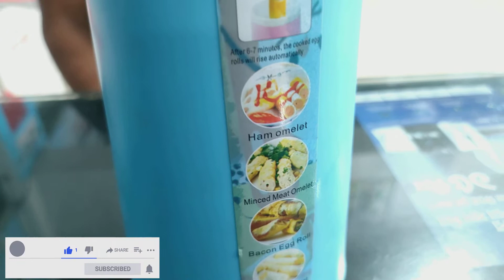Electric Automatic Rising Egg Roll Maker price in bangladesh ডিম রোল মেকার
আসসালামু আলাইকুম সুপ্রিয় দর্শক বৃন্দ আজ আমি আপনাদের সামনে রিভিউ করেছি এগ রোল মেকার আপনারা এটাকে এগ ললি বলতে পারেন।
এই মেশিন দিয়ে আপনার ব্যবসা প্রতিষ্ঠান অথবা বাসার জন্য খুব সহজে ডিম দিয়ে নাস্তা তৈরি করতে পারবেন।
এবং আজকে এই ভিডিওর মাধ্যমে কিভাবে তৈরি করবেন সেটাও দেখিয়ে দিয়েছি।

Automatic Electric Egg Master Cooker Single Tube Breakfast Scrambled Egg Sausage Boiler Egg Sandwich Roll Easy Omelette CookerFeature:- Superior PP outer shell that is temperature-resistant and anti-scald. Food-grade liner that is heat-persistent and non-stick for safe using. - Just prepare the ingredients wanted, such as bacon, ham, fruit and more, put them in, this fully automatic breakfast cooker can mix them and create a yummy egg roller for you.
- Each kit comes with a egg cooker, a cleaning brush and a oil pole. Just this one kit and your favorite ingredients make a wonderful and delicious breakfast.
- Simply connect the device with electricity, the device can make egg rolls in about 10 minutes. Super convenient and portable, you can make your own breakfast instantly.
- It can be a good helper in your family time, you can make a different child cooperation family snack, and away from open flame. It can be used to make egg Sandwich,Egg Rolls, Omelets, Scrambled Eggs.Specification:Material: PP, + Non-stick coating
Voltage: 220V 50HZ
Power: 70W
Cable length: 80cm ± 2cm
Item size: 21x10cmUsing steps:1.Put oil into liner, prepare chopped green onion and egg liquid.
2.Pour the food material into the liner, then insert a bamboo stick into it.
3.The egg roller auto rises after about 10 minutes, then you can enjoy the delicacNote:- The temperature of the liner tube is high while cooking, please do not touch it with hands.
- The capacity of each tube can only cook 2 eggs at most, please do not use more than that to prevent over split.
- Do not stir the egg before pour them into the tube, because stirring will add more air which will lead to overflow while cooking.
- There must be someone looking after the machine when your are cooking. Otherwise, the food will be burned and can not eat, more seriously will cause fire.

আসসালামু আলাইকুম
Smart tools BD ইউটিউব চ্যানেলের পক্ষ থেকে আপনাদেরকে আন্তরিক শুভেচ্ছা এবং অভিনন্দন ।
 আপনাদের ভালোবাসার কারণে Smart tools BD Youtub চ্যানেল সামনের দিকে এগিয়ে যাচ্ছে । আমরা আপনাকে নতুন নতুন প্রযুক্তির পণ্য এবং প্রযুক্তি সম্বন্ধে ধারণা দিয়ে থাকি । কোন পণ্য কিভাবে ব্যবহার করবেন ? পণ্যের ভালো দিক খারাপ দিক ও পণ্যটি আপনার জন্য কেনা ঠিক হবে কিনা  সেটা জানানোর চেষ্টা করি । তাই আপনারা সহযোগিতা করে চ্যানেলকে সামনের দিকে এগিয়ে নিয়ে যাচ্ছেন । ভবিষ্যতে নতুন নতুন প্রযুক্তিপণ্য আবির্ভাব হলে সেগুলো নিয়ে বিস্তারিত আলোচনা করব এবং আপনাদের পণ্য সম্পর্কে ধারণা দেওয়ার চেষ্টা করব । কোন পণ্য খুব সহজে কিভাবে ব্যবহার করবেন সেটি ধারণা দেওয়ার চেষ্টা করব । আমাদের ইউটিউব আপনার ভালো লাগলে প্রোফাইল ঘুরে আসার জন্য অনুরোধ জানাচ্ছি এবং ভবিষ্যতে প্রযুক্তি পণ্য এবং প্রযুক্তি সম্পর্কে জানতে এই চ্যানেলটিকে সাবস্ক্রাইব লাইক কমেন্ট ও শেয়ার করে পাশে থাকার জন্য অনুরোধ জানাচ্ছি ।

আরো অনেক ভিডিও দেখতে

*Inverter AC VS non inverter AC in bangladesh ইনভার্টার এসি এবং নন ইনভার্টার এসির মধ্যে পার্থক্য

Thanks
MD AKBAR HOSSAIN
Smart tools BD